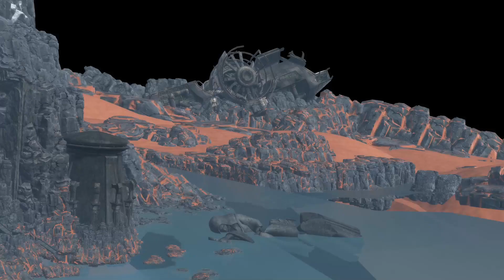SWTOR - Deliah's Mission Ossus Ep14 (Sith Warrior)